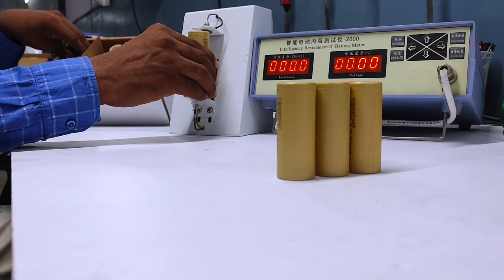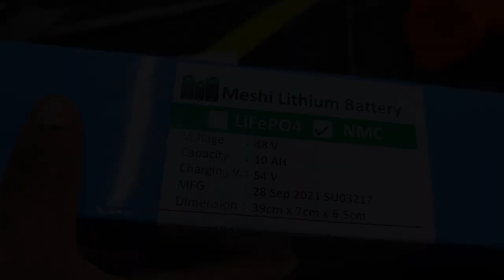Making of Lithium ion Packs for Electiric vehicle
Hello guys

Regards
Tech Prashant

lithium ion battery se 12 volt battery kaise banaye,